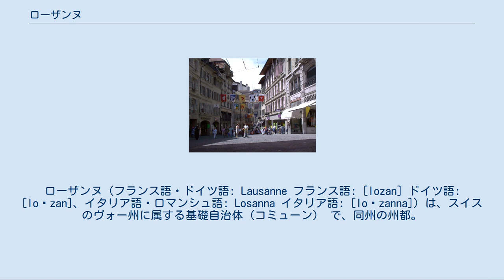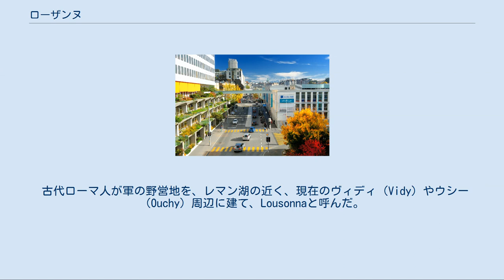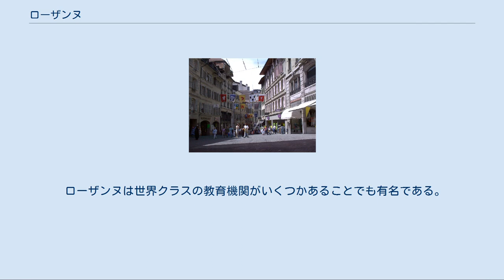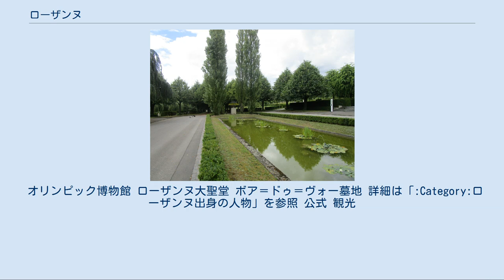ローザンヌ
ローザンヌ（フランス語・ドイツ語: Lausanne フランス語: [lozan] ドイツ語: [loˈzan]、イタリア語・ロマンシュ語: Losanna イタリア語: [loˈzanna]）は、スイスのヴォー州に属する基礎自治体（コミューン） で、同州の州都。
フランス語圏に属する。
 秋のローザンヌ ローザンヌの街並み レマン湖の北岸に位置する。
近隣の主要都市としては、約80km北東にベルン、レマン湖に沿って約50km南西にジュネーヴが位置する。
 国際オリンピック委員会（IOC）の本部が置かれており、「オリンピックの首都（Olympic Capital）」とも言われる。
2020年冬季ユースオリンピックの開催地となっている。
 国際柔道連盟（IJF）、国際スケート連盟（ISU）、世界野球ソフトボール連盟（WBSC）の本部もここに置かれている。
 スイス連邦の連邦最高裁判所が置かれ、同国の「司法首都」となっている。
 1973年より、若手バレリーナの登竜門として知られるローザンヌ国際バレエコンクールが開催されていることでも知られる。
 古代ローマ人が軍の野営地を、レマン湖の近く、現在のヴィディ（Vidy）やウシー（Ouchy）周辺に建て、Lousonnaと呼んだ。
また丘の上の城壁は"'Lausodunon"または"Lousodunon"と呼んだ。
 ローマ帝国が崩壊し、安全上の問題から、街の中心が防御により適した現在の場所に移った。
街はサヴォイア家とローザンヌ司教の支配を受けた。
1536年から1798年まで、ベルンの支配下に入り、教会に掛けられていたタペストリーを含む数多くの文化的な宝物が永久的に持ち去られた。
ローザンヌはそれらを取り戻そうと、何度も要求している。
ナポレオン戦争の間に状況が変化し、誓約者同盟、すなわちスイス連邦に加わり、1803年に新しく形成されたヴォー州の州都となった。
 1923年、この地でローザンヌ条約が成立し、トルコが屈辱的なセーヴル条約を廃して主権を回復した。
 1950年代から70年代にかけて、数多くのイタリア人、スペイン人、ポルトガル人が移住してきた。
その多くはレナン（Renens）の工業地区に居住し、地方議会を形成した。
 街は伝統的に穏やかであったが、1960年代と70年代初期に、若者のデモが連続してあり、警官隊と衝突を起こした。
その後、2003年の主要国首脳会議への抗議が起きるまで、街は穏やかであった。
 ローザンヌは世界クラスの教育機関がいくつかあることでも有名である。
 シャルルベシエール橋とローザンヌ地下鉄 電車 地下鉄 その他 バス路線 ローザンヌ地域公共交通（Transports Publics de la région Lausanne、TL）によってトロリーバス及びバスが運行されている。
 定期航路 レマン湖畔のウシーからは、対岸のフランス・エヴィアン＝レ＝バンへの定期航路がある。
 オリンピック博物館 ローザンヌ大聖堂 ボア＝ドゥ＝ヴォー墓地 詳細は「:Category:ローザンヌ出身の人物」を参照 公式 観光